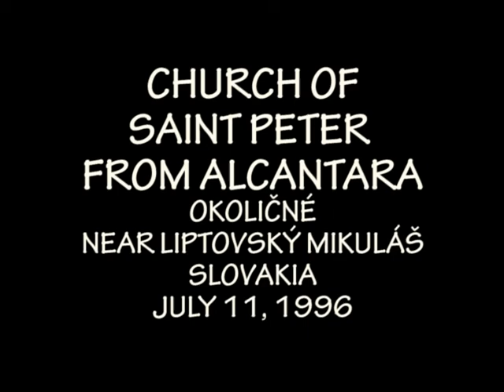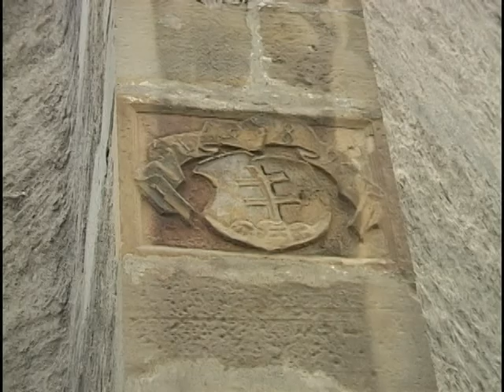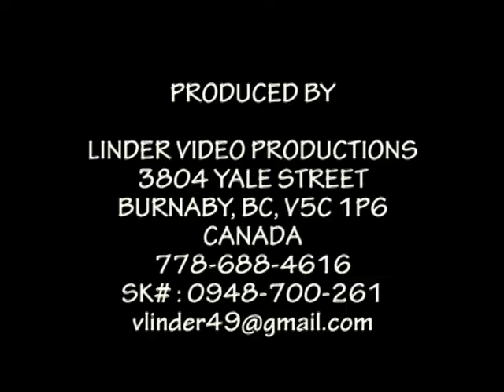19960711 OKOLICNE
CHURCH OF SAINT PETER FROM ALCANTARA